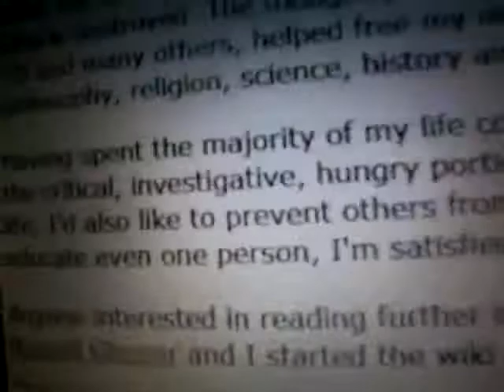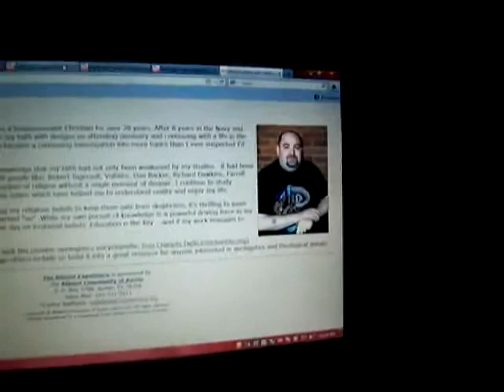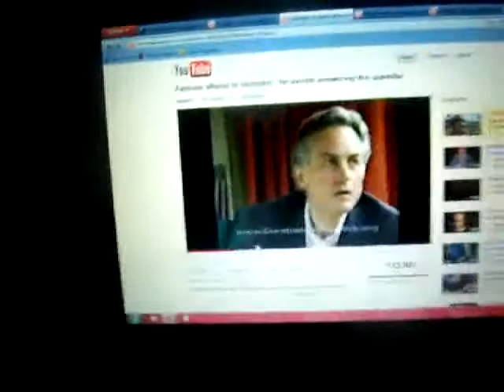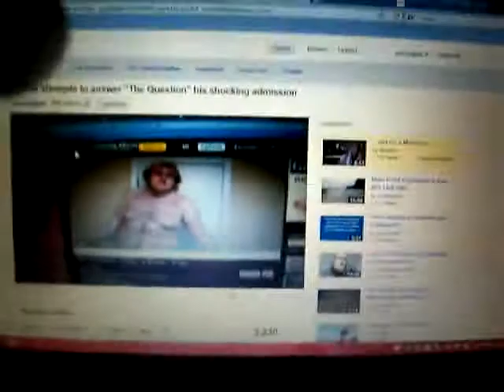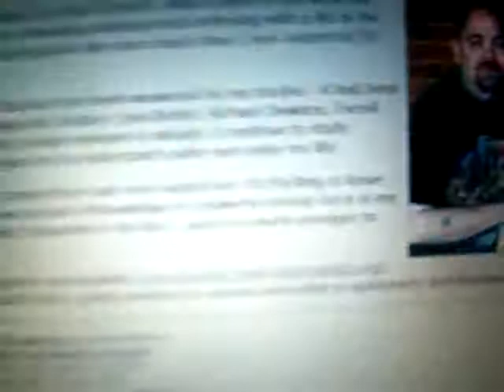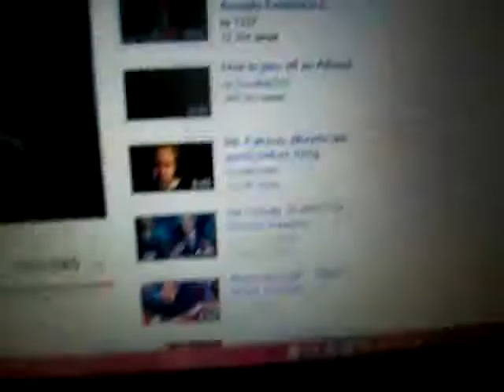Why does Atheism leave us hungry for truth [MIRROR]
Atheism cured here 24 hours